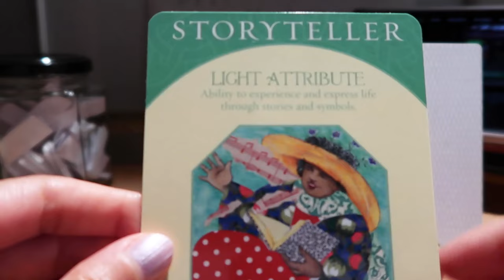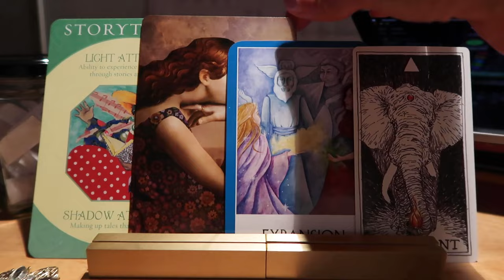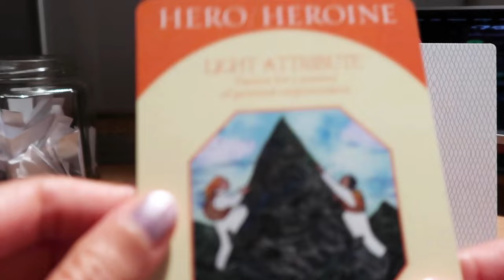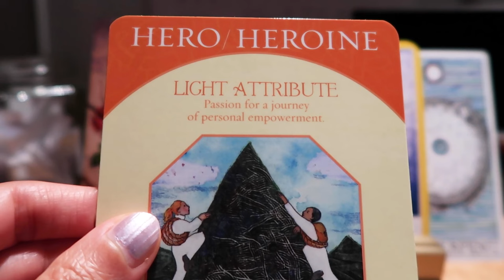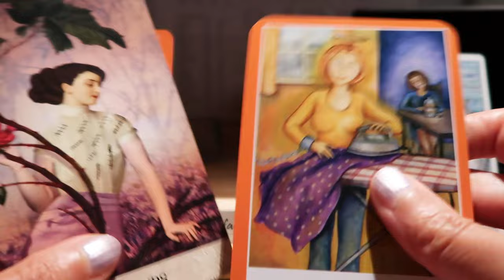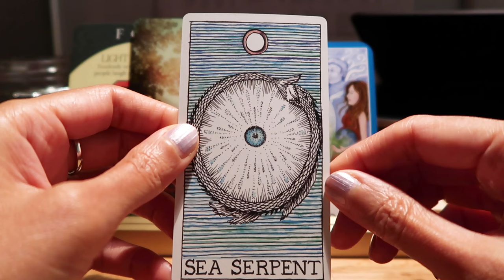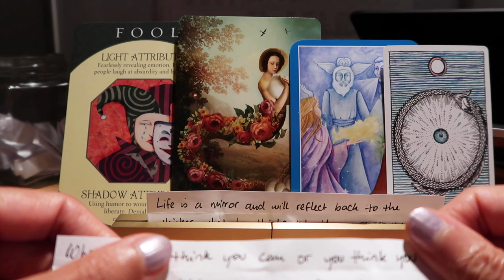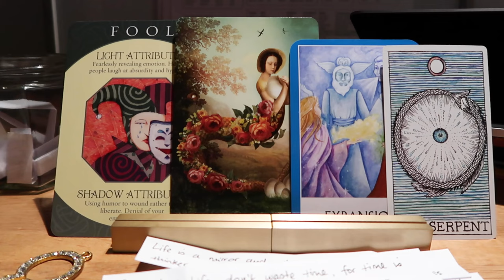PICK A CARD // Who do you need to be for the next chapter? ~ timeless reading ~